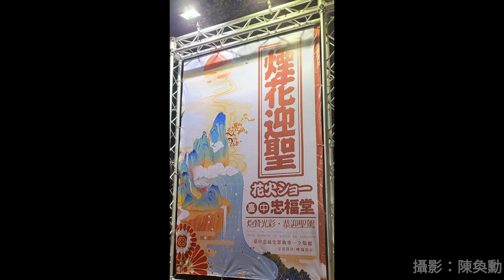20210130-台中忠福堂炮贊台中太平東華會天上聖母.沙淘太子.金虎將軍前往嘉義新港奉天宮.台中東區樂成宮進香謁祖回駕繞境大典高空煙火秀